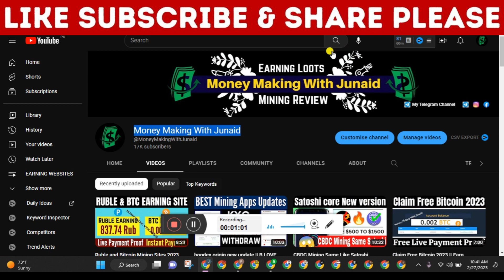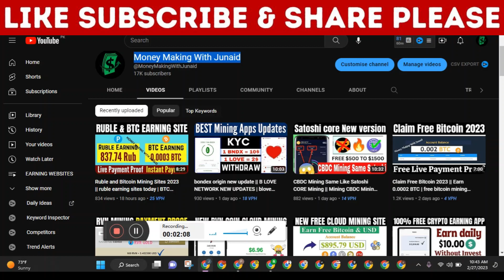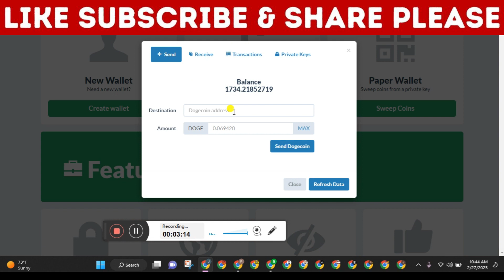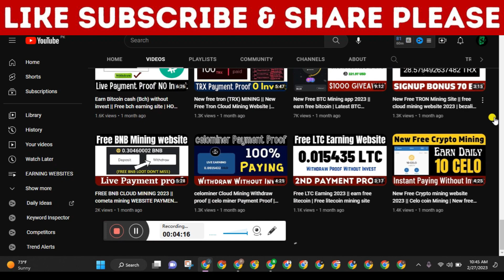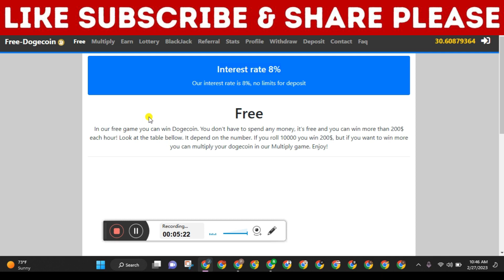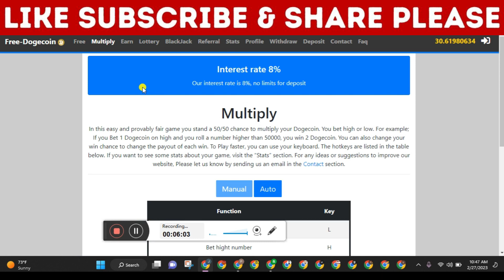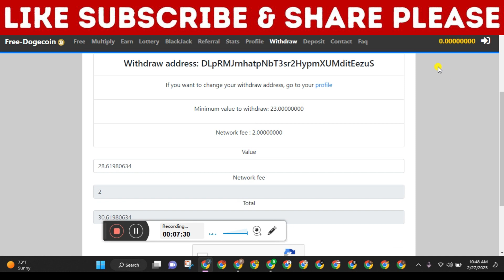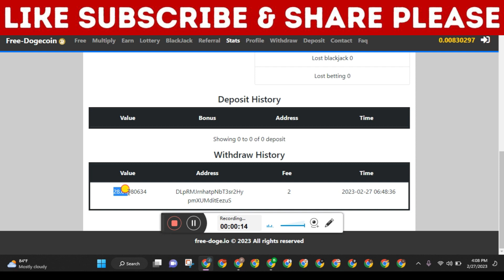Claim Free dogecoin 2023 | New Free Doge Mining Website 2023 | Free Doge Earning Site